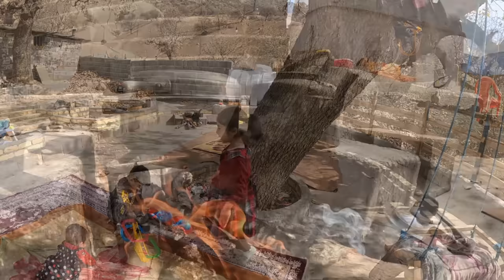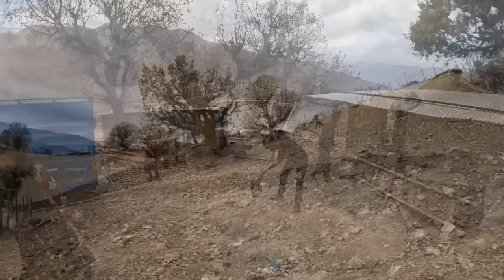Sajjad's City Expedition for Building Materials and the Unusual Plowing After Return! 🌆🏡🚜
🎥 Embark on a thrilling nomadic journey with Sajjad as this documentary captures the excitement of her city expedition to procure building materials, followed by an unexpected twist—a unique plowing adventure upon her return! Join us for the twists, turns, and surprises that define Sajjad's nomadic adventures.

🌆 Witness the hustle and bustle as Sajjad navigates the city streets in search of essential building materials. The video becomes a visual exploration of the nomadic spirit colliding with urban landscapes, creating a narrative that transcends the boundaries between tradition and modernity.

🏡 Immerse yourself in the nomadic crafting of the home as Sajjad returns with building materials, breathing life into the nomadic abode. The documentary showcases the seamless blend of city acquisitions with the timeless traditions of nomadic construction.

🚜 Experience the unexpected as Sajjad, driven by a unique nomadic spirit, engages in plowing activities upon her return. The video becomes a celebration of nomadic adaptability, resourcefulness, and the ability to infuse everyday activities with a touch of the extraordinary.